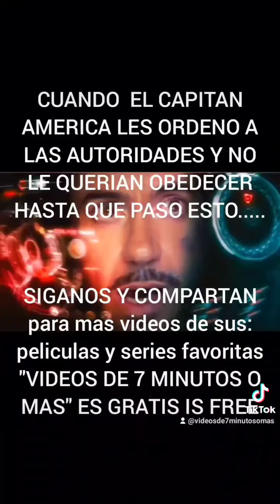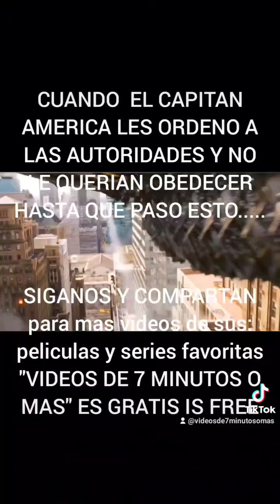Cuando el capitan america les da ordenes a las autoridades y no le hacian caso hasta que paso esto..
-Cuando el capitan america les da ordenes a las autoridades y no le hacian caso hasta que mato a los alienigenas- viral pelicula del momento.